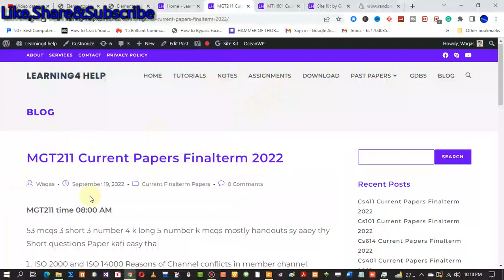mgt211 currently paper spring 2022 mgt211 finalterm 2022 mgt211 current paper 2022 mgt211 paper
Learning4help.com
Our WhatsApp_Groups links
Cs502

mgt211 current papers spring 2022 learning4help